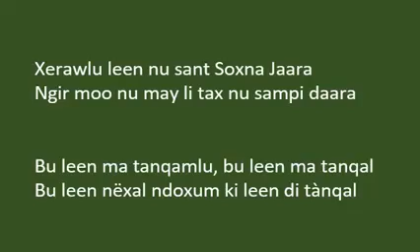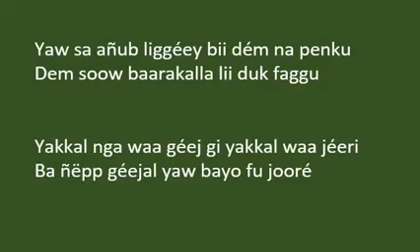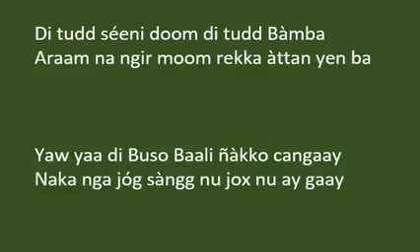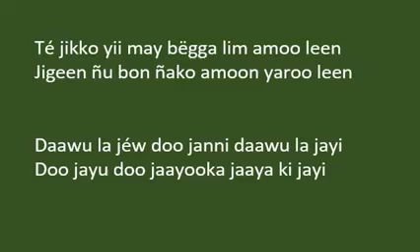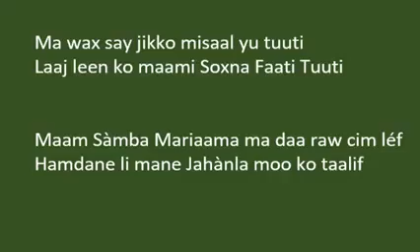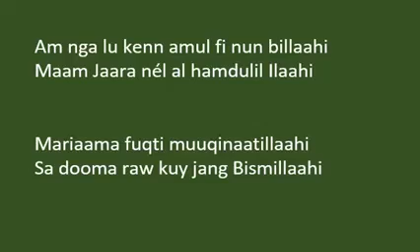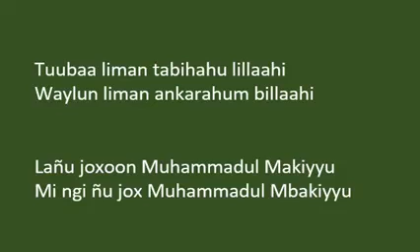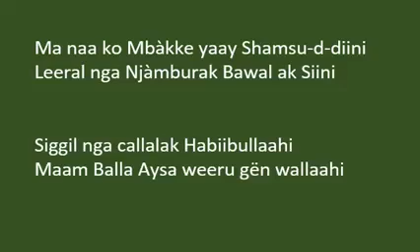Wolofal Sokhna Diarra bousso